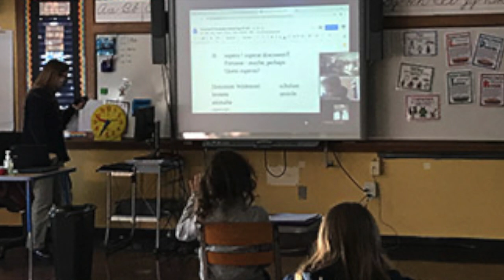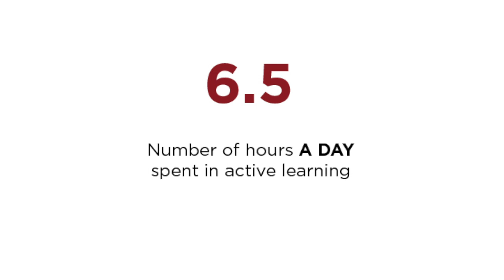St. Mary Video 2021